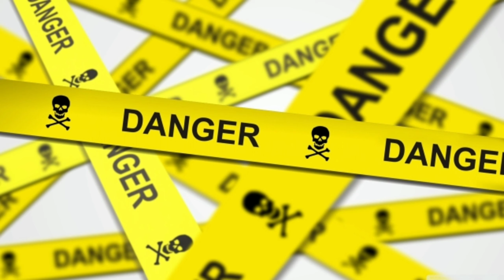ALIENS TAMIL - TODAY TAMIL